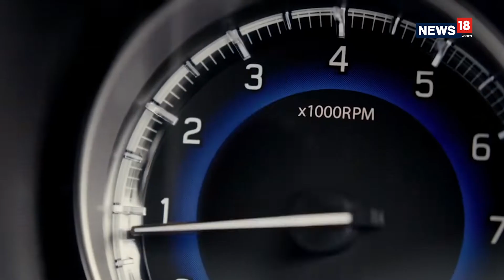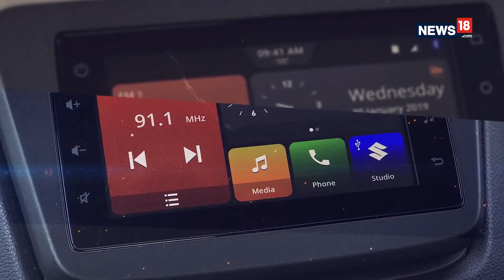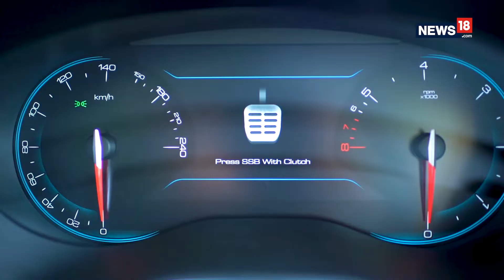Best of Automobiles, 2019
And, don't forget to tune in to our TV show - the Tech and Auto Show - which airs every Saturday at 12.30 PM, 7:30 PM and Sunday 1:30 PM (IST), on CNN-News18.